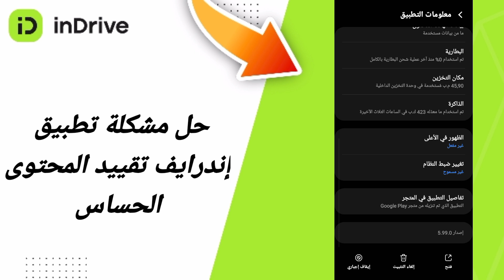حل مشكلة تطبيق إندرايف تقييد المحتوى الحساس في اتطبيق التوصيل الطاكسي اندرايف Indrive